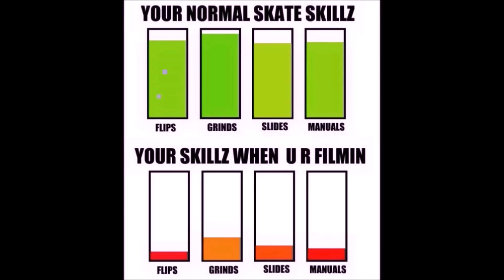Was it spelled like Thor or auren?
Never Legends Tracy Peterson